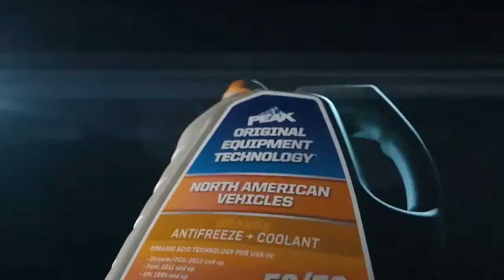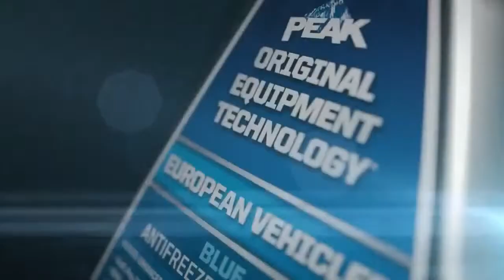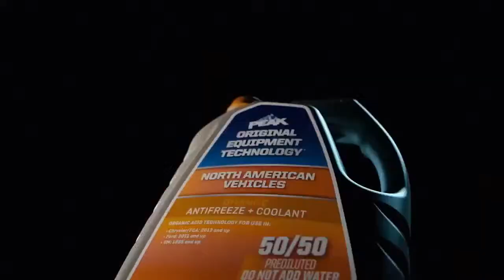Power Hour #133 Bill Bader Jr, Owner Summit Motorsports Park & NHRA Competitor Erica Enders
LIVE at 9PM ET (6/20), Competition Plus TV's drag racing talk show, Power Hour presented by Weldon Performance, airs with the latest in news, opinion, and relevant guests within the sport. Bill Bader Jr is the owner and promoter at America's Racetrack - Summit Motorsports Park. They have a NHRA national event rolling into to town but there's always more than that headlining events at Norwalk.  Don't call it a comeback because she was never gone or out; Erica Enders won dominated the NHRA Thunder Valley Nationals. They are the guests for episode 133 tonight, be sure to tune in on the Competition Plus Facebook, Twitter, and YouTube channel.